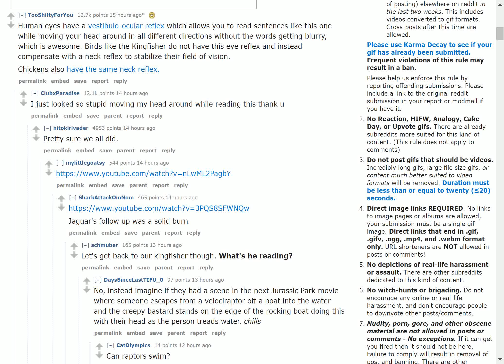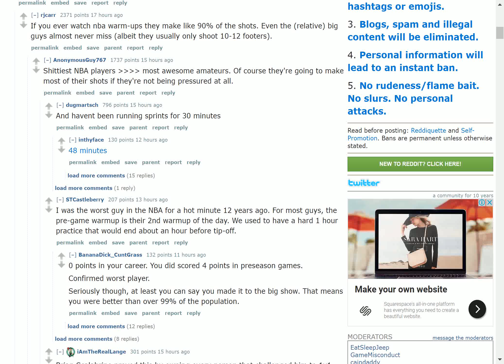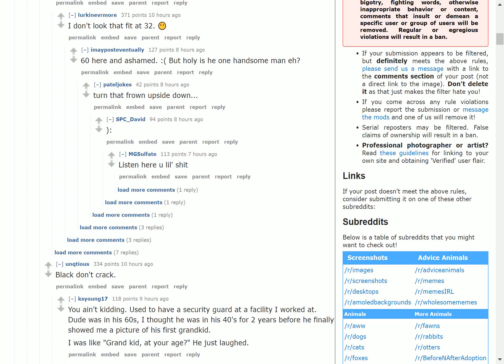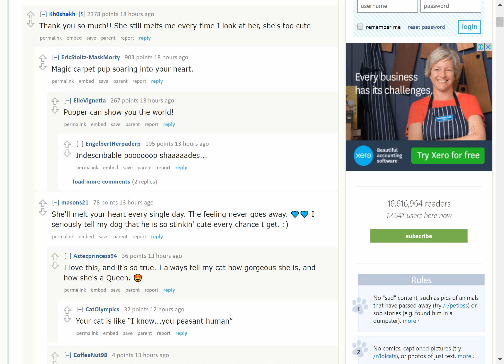Kingfisher keeping its head stable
The latest reddit news